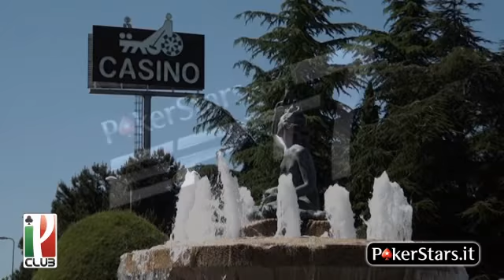[TG] EPT Madrid, il torneo dei campioni a Mercier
Piove sempre sul bagnato. Come se non bastassero la sua sponsorizzazione con Pokerstars e i numerosi tornei vinti in carriera, Jason Mercier si è aggiudicato anche il titolo di "Campione dei campioni" battendo a Madrid 50 vincitori di Ept del passato. Secondo l'americano vincitore dell'ultima Pca Garen Hall. Salvatore Bonavena, unico italiano invitato, è uscito nelle prime ore di gioco.